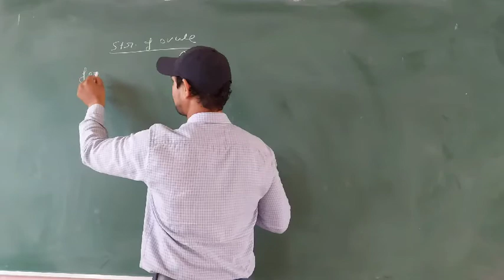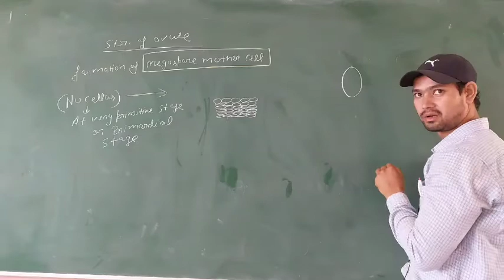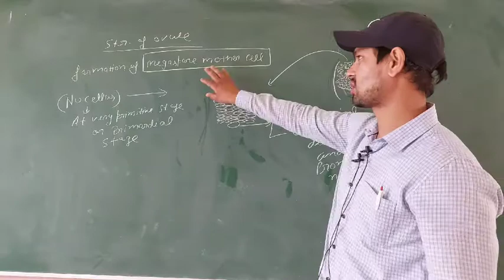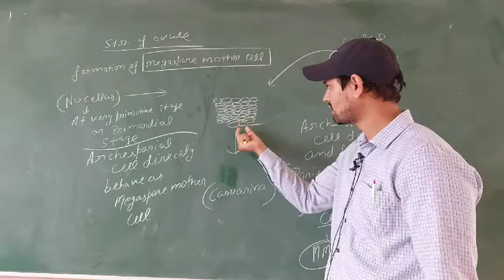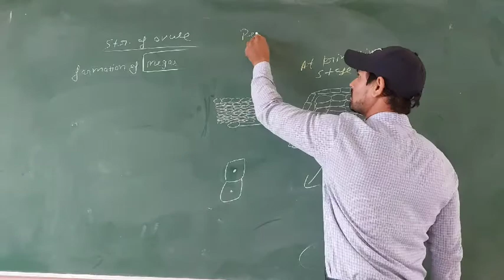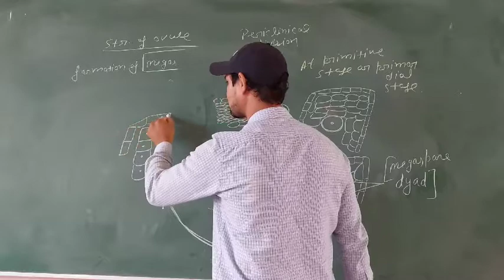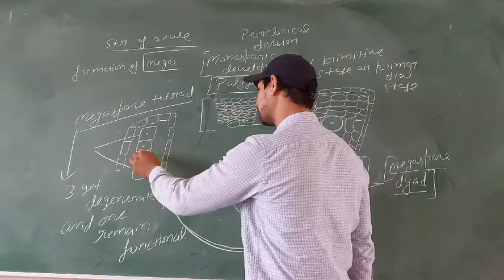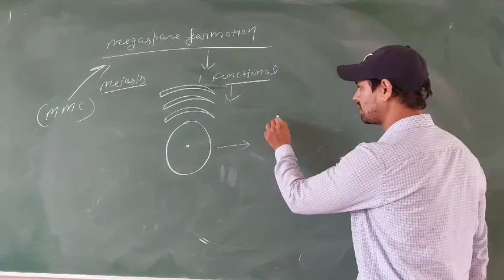megasporogenesis( formation of megaspore)